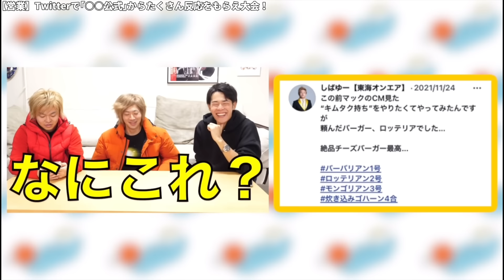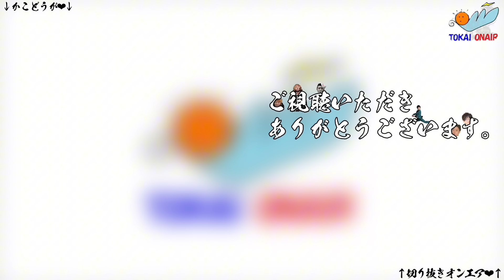【タモス】面白疑問符集８【東海オンエア】